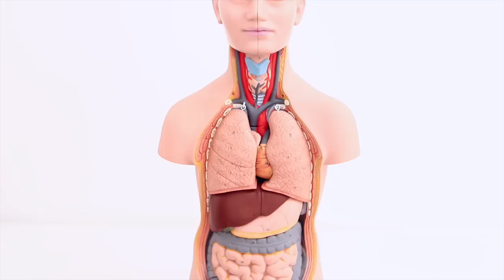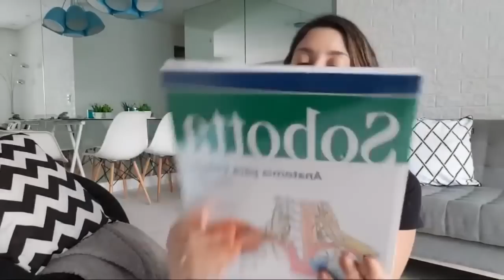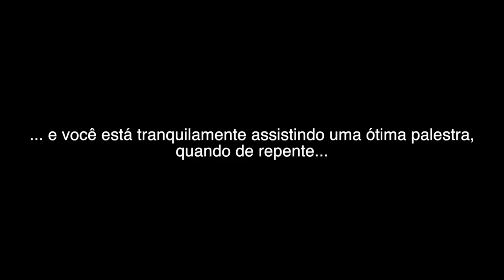Melhores Momentos 2018 | Anatomia etc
Vamos relembrar o que aconteceu no canal no ano de 2018? Que em 2019 possamos juntos crescer ainda mais em conhecimento e curiosidade! Feliz 2019!